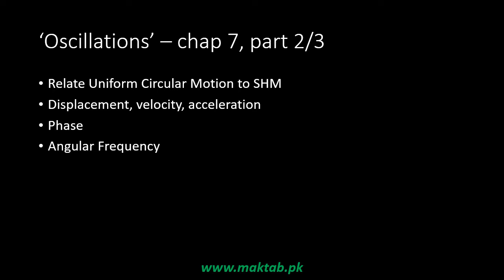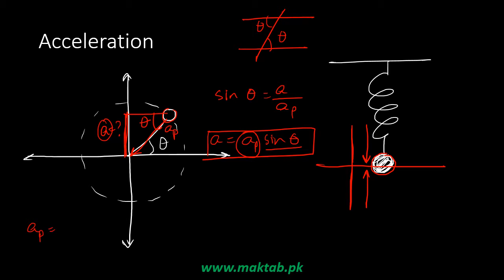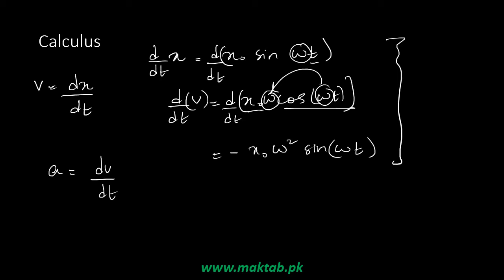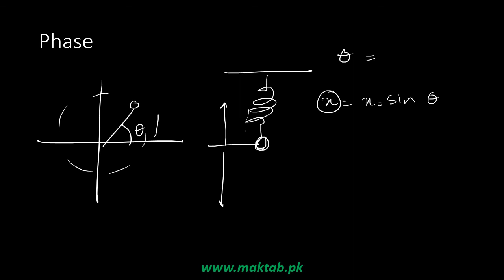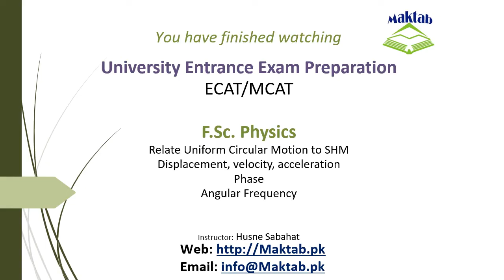Exam prep – F.Sc. Physics LEC 15: Oscillations (Part 2)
This video lecture covers:  Oscillations.
It further relates uniform circular motion to simple harmonic motion and discusses displacement, velocity, acceleration, phase and angular frequency for S.H.M.